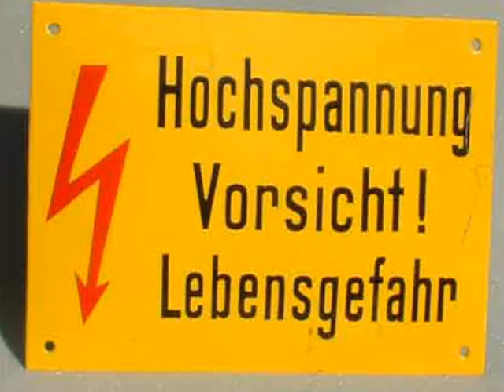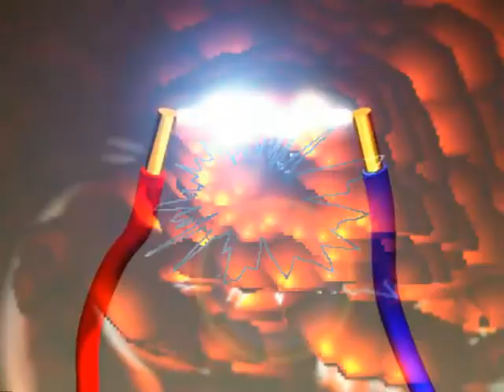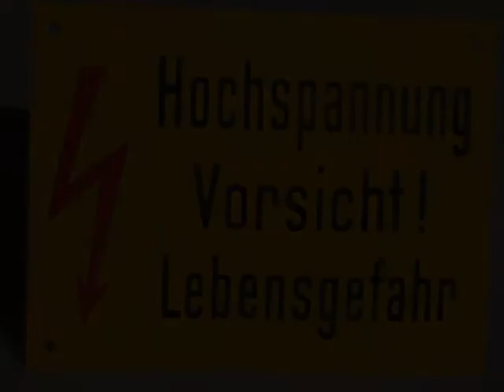Electric shock (Achtung Hochspannung)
Eine Music im Minimal Electro Sound, aber hört es euch mal an es ist Hochspannung pur!
Music in a minimal electro sound, but it sounds to you at times it is pure high voltage!